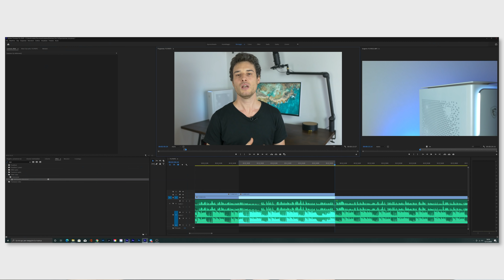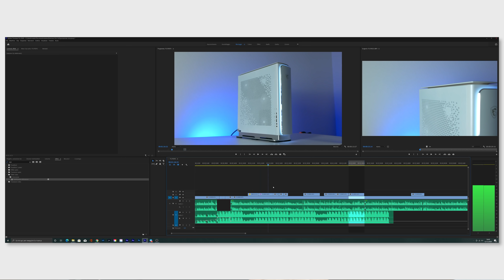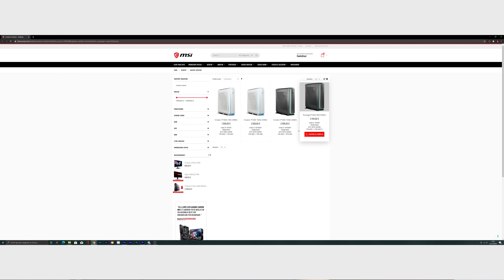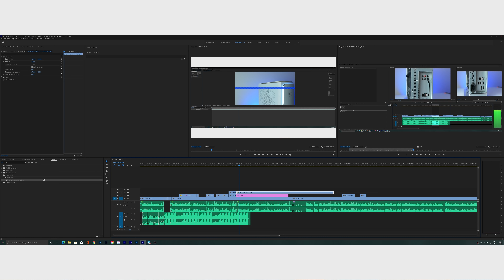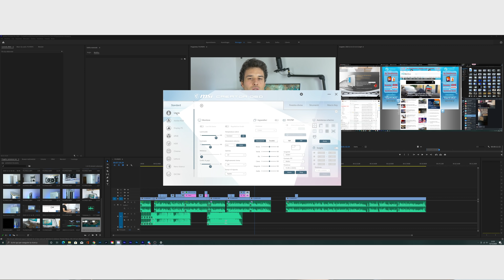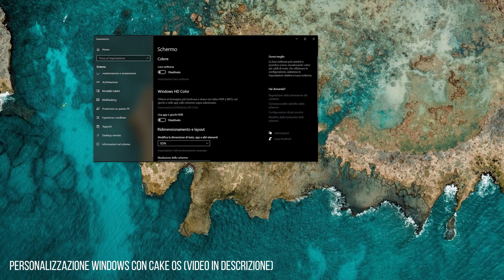ECCO IL MIO SETUP ELEGANTE e POTENTE!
👉🏻 LINK ACQUISTO EXTRA:
Mouse MX Master 3
Tastiera Microsoft
Sedia Cinius